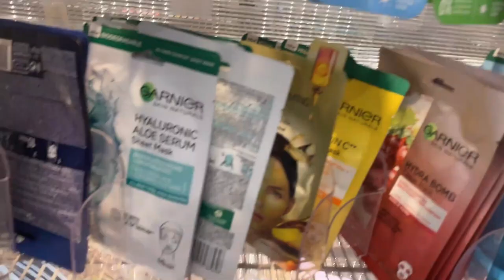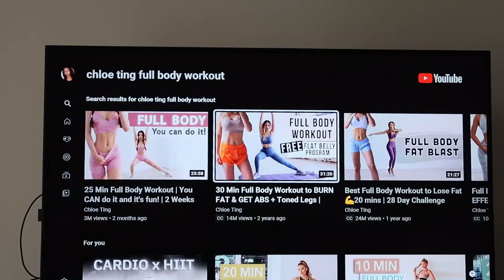I Live in the best city ever... A vlog (Few days in the life of a foreigner living in Zagreb)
Living in Croatia is a charm and I want to share it with you through my vlogs. I hope you fall in love as I have.